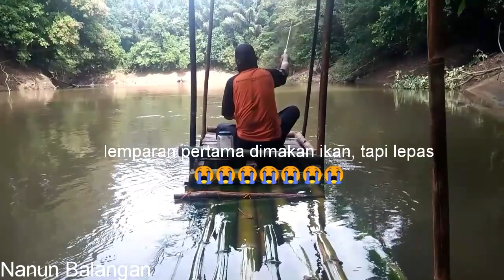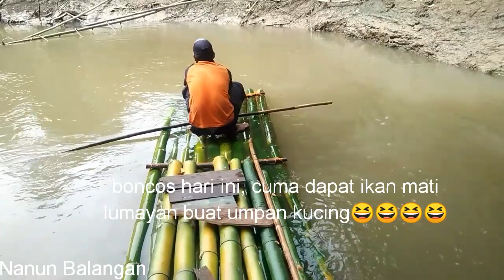PELAYARAN PERTAMA MEMANCING PAKAI RAKET BARU TERNYATA BONCOS,, CUMA DAPAT IKAN MATI 😭😭😭😭😭😭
pelayaran pakai raket baru
memancing pakai raket baru
dapat ikan mati buat umpan kucing

Selamat menonton
Terima kasihhh